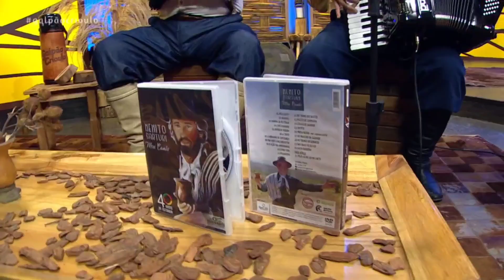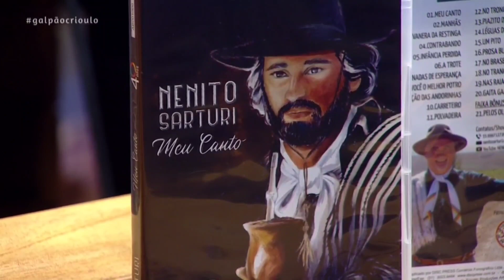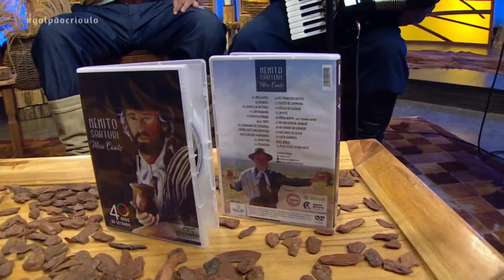NENITO SARTURI NO GALPÃO CRIOULO!!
PROGRAMA EXIBIDO NOS DIAS 17 E 18 DE JUNHO DE 2023.

QUADRO: O SOM DA MINHA VIDA.

Acompanhamento: BETO CAETANO E YURI MENEZES.